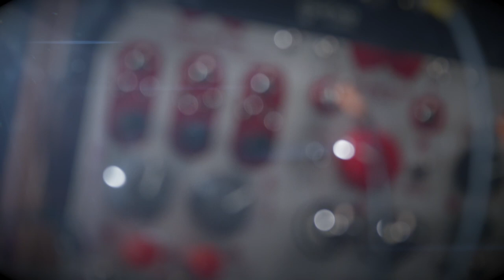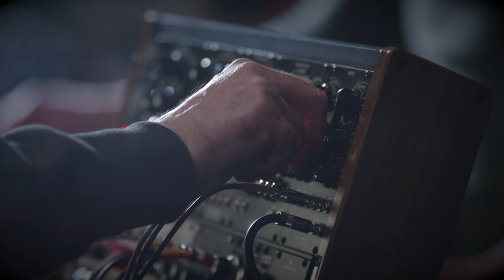Performance Arturia KEYSTEP 37 avec Florian/Kosima et U-Dorb (vidéo La Boite Noire)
Florian de KOSIMA et U-Dorb nous ont invité à une jam session improvisée avec le KEYSTEP 37, les Rackbrut et Minibrute 2 d'Arturia !